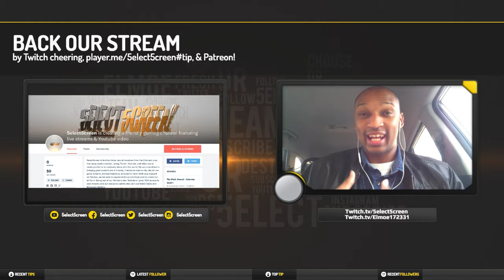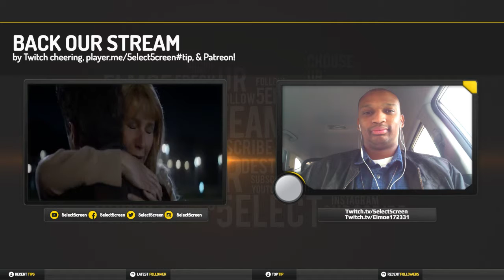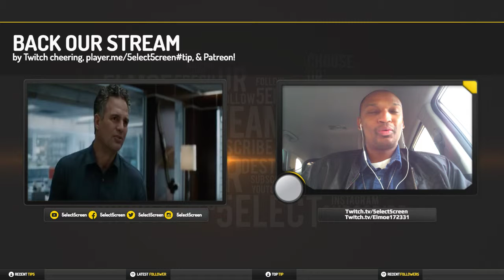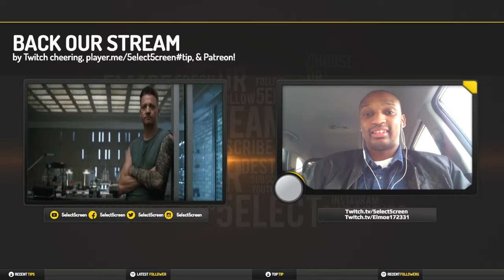AVENGERS ENDGAME SPECIAL LOOK REACTION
5elect5creen reacts and breaks down the AVENGERS ENDGAME SPECIAL LOOK trailer!